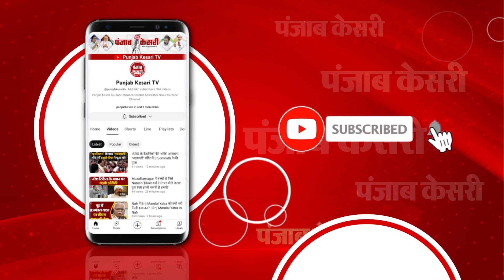Sakshi, Punia और Vinesh Phogat के खिलाफ़ युवा पहलवानों का प्रदर्शन, बोले- ‘कुश्ती को बर्बाद कर दिया’